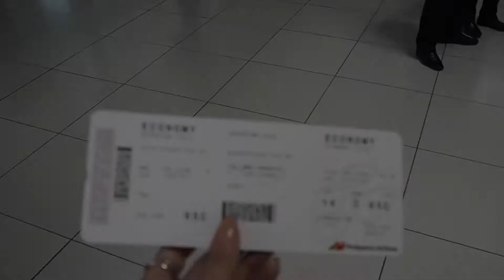VLOG 2// MISS EARTH 2017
facebook: Česká Miss Earth 2017- Iva Uchytilová